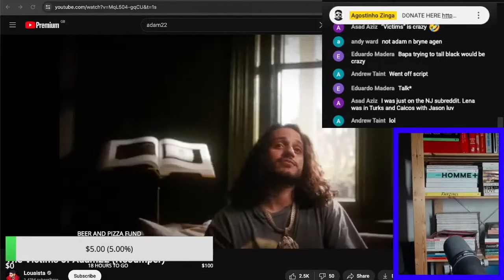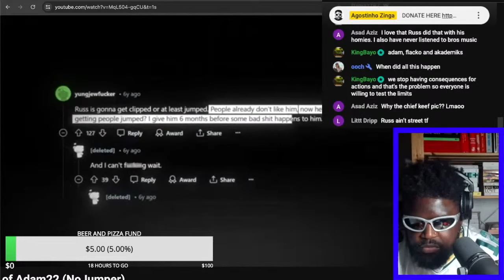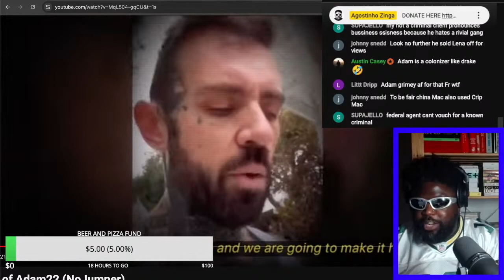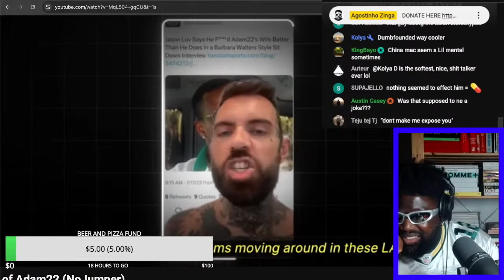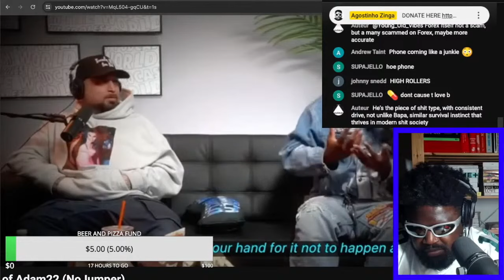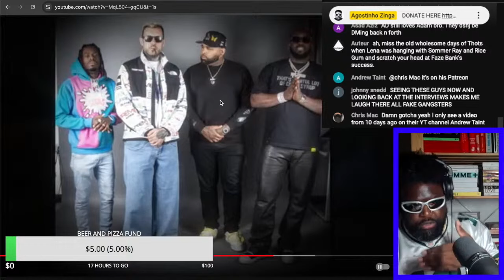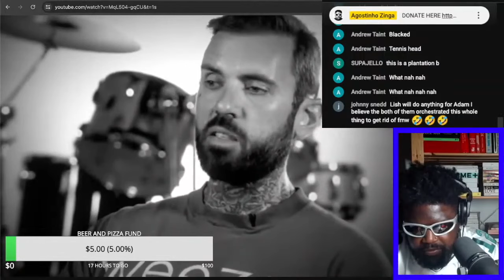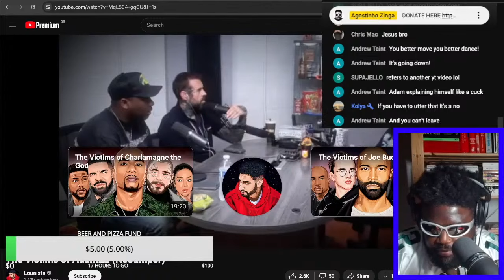THE MANY VICTIMS OF ADAM22 [REACTION]